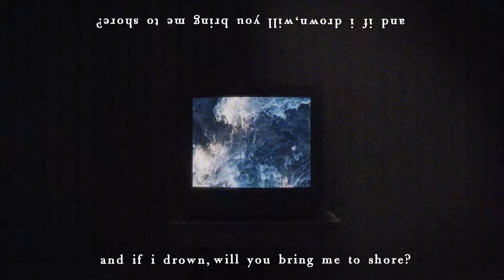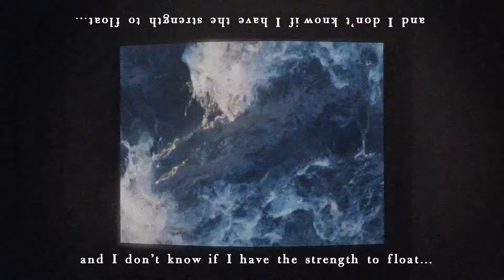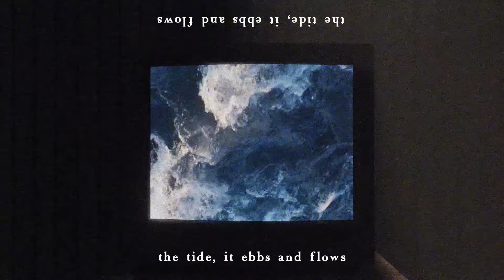Ian Munro - Days Before The Flood (Official Lyric Video)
⚜ Lowly. ⚜

Looking to get whitelisted?

Artwork and Animation by Lowly.